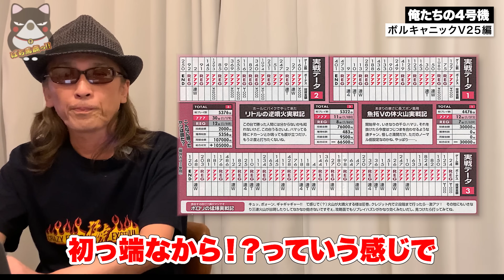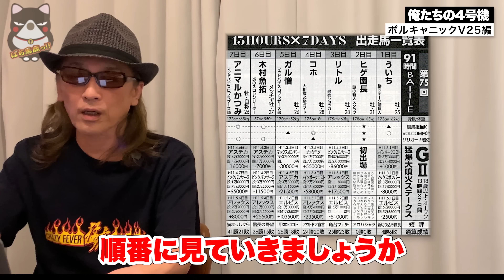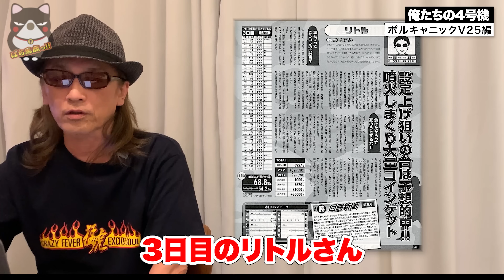【一通のお便りが明かす真実!】活火山級の大噴火マシン『パチスロボルキャニック』紹介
2020年12月ぱち馬鹿に元スロマガBOSS、パチスロ必勝ガイドアニマルかつみ加入

■企画・制作
ぱち馬鹿っ!!

■音楽・SE
効果音ラボ